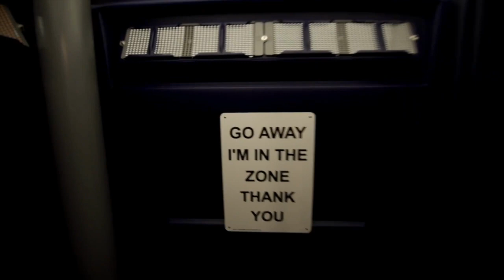ToiletTalk Episode 12: Diversification Strategies That Boost Profits 📈💰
Want to boost the profits of your portable toilet rental business and diversify your services? This video is for you!

In this episode of ToiletTalk we sit down with John Saenz from Southpoint Rentals and Damon Powell from FMC Advisors. John shares his experience of adding product lines to their business, and Damon shares how diversifying your business can make it more valuable to potential buyers.

🔹 Discover top strategies to make your portable sanitation business more profitable and sustainable. 🌟

🔹 Learn how to increase your revenue with roll-off dumpsters and other product lines. 🗑️🚛

Don't miss out on this opportunity to take your business to the next level! Watch now and transform your portable sanitation business into a profit powerhouse! 💪

If you're thinking about selling your portable sanitation business and need help, give our friends at FMC Advisors a shout